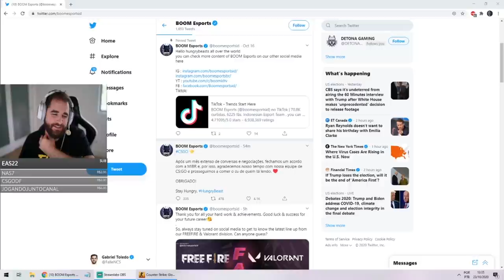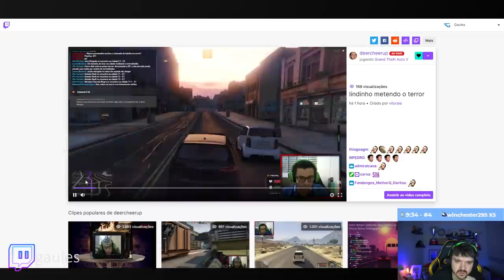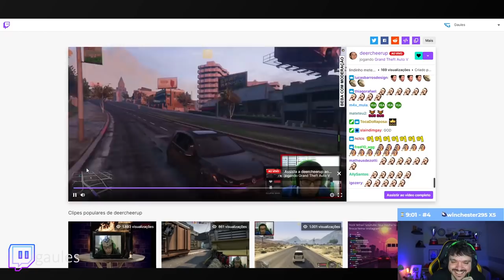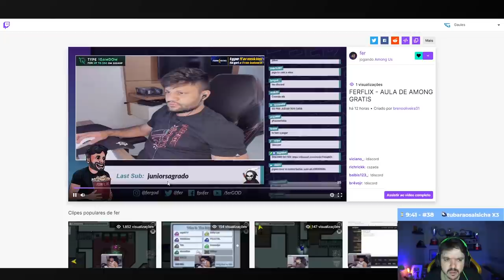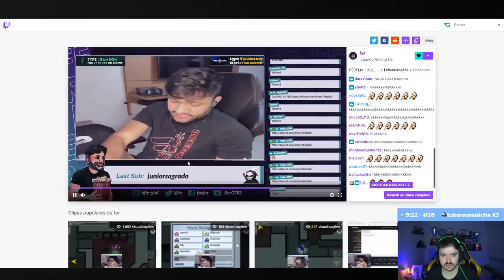GAULES REAGINDO AO VI4DINH0 ROUBANDO NO GTA & FALLEN SOFRENDO PRA ARRUMAR CAMERA!! (Cs:Go Moments)